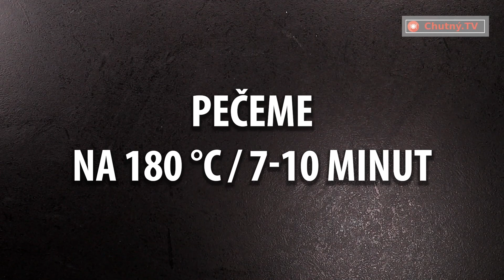NEBEZPEČNÝ recept s květákem. Je totiž návykový!| Chutný TV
Ingredience:
velký květák - 1 ks
sůl - 1 lžička
cibule - 1 ks
rajčata (středně velká) - 5 ks
petržel - ½ svazku
pikantní rajčatová omáčka - 1 lžíce
kečup - 3 lžičky
mletý koriandr - 1 lžička
sladká paprika - 1 lžička
strouhaný česnek - ½ lžičky
tvrdý sýr - 150 g
rostlinný olej - 2 lžičky